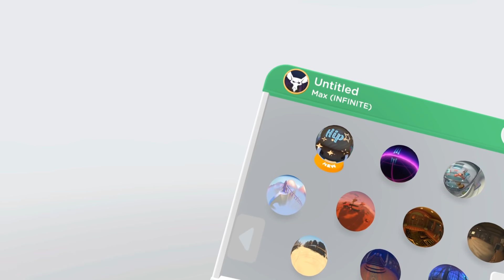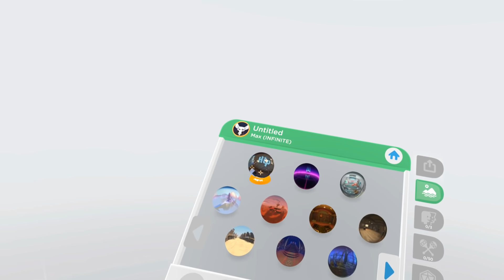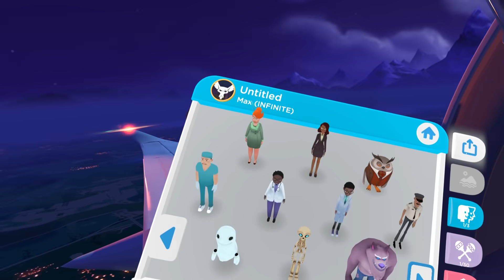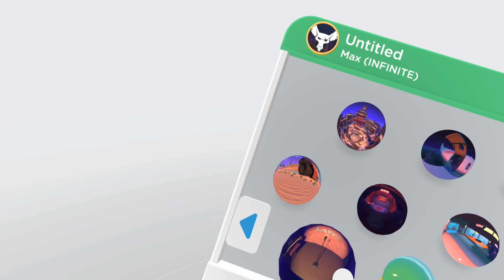Filmul MAXINFINITE Oficial ? VR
Joculetul se numeste Desert Skies!